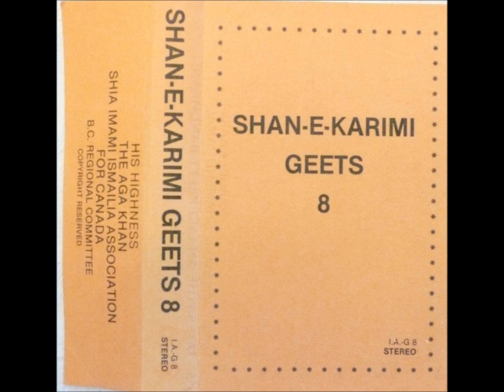Aave Chhe Aapño Shah Karim - Khursheed Nurali, Shamshu Jamal & Chorus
Aave chhe aapño Shah Karim laadliyo re, hey aanand aaje apaar chhe tan’du dole re, ke man’du dole re dhirajna dhare.. ..Sthaayi

Aakaash taara cham-chamke ne, dharti chhe khushbu thi dam-dam thi, sole singaar aave phoolo mahekaavti, odhañi maa(n) chaandni jagmagti, Begum Salimah no roop joye dil maaro bole re, ke man maaro dole re maari aankho(n) juve.. ..1

Jyot panjtan ni takhte biraaje, noor naa saagar chhalkaave, kausar naa jhaam bhari pivraave, bharpoor rahemat varsaave, Aly ni shaan orkhavi re paap dhove re, maari mukhti kare.. ..2

Satpanth ni rasvaare kare ne, momino ni taarañhaari kare, murido naa sukh kaaje kasht uthaave, amraapoori no marg bataave, laakho(n) chhe jaan kurbaan re “Shamshu” bole re, Karim nu ratañ re kare.. ..3

Lyrics: Shamshu Jamal
Prerecording of performance staged at Queen Elizabeth Theatre, April 26, 1980